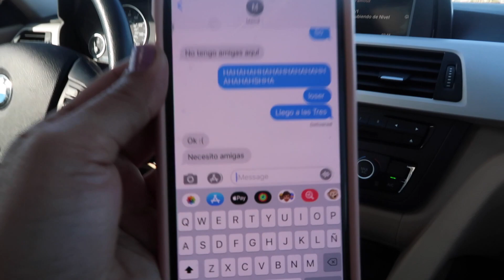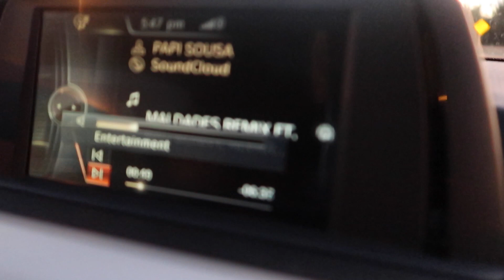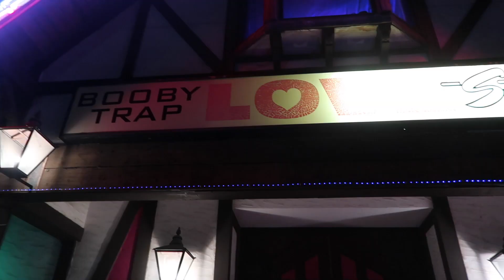Vlogmas #14 | 24 HORAS Siendo YALES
No olviden darle LIKE al video 👍

*** ESCUCHEN NUESTRO PODCAST

~* STALKEANOS *~

~* PARA VERNOS PROFESIONALITAS *~

~* EXTRAS *~

Si compran online, hagan cuenta con:
OYE ESTO ES REAL, NOS AGRADECERAN DESPUES ;)

Ebates (ahora Rakuten) y reciben cashback por todo lo que compren! Link ↪ Ebates

~* Q&A *~

* Edades:
Lya - 24
Kali - 25

*Dónde viven?
Miami

*De dónde son?
Lya - Puerto Rico
Kali - Internacional

*Qué tipo de cámara usan?
Canon T5i
Canon G7XII

*Quien es la mejor?
Kali, pero sin Lya NO. osi